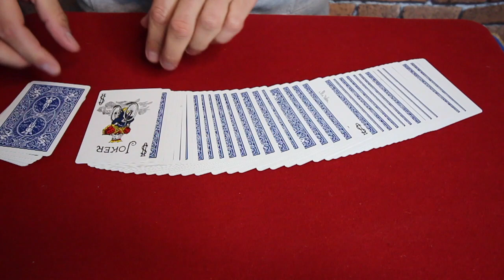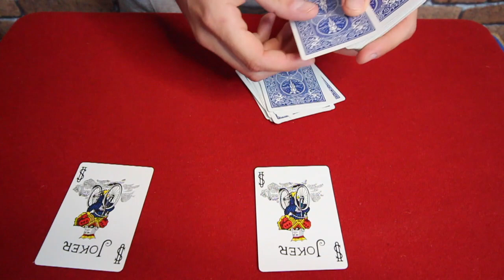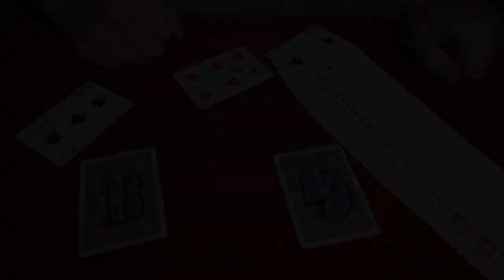Seulement 5% des gens comprendront le secret de ce tour de magie !